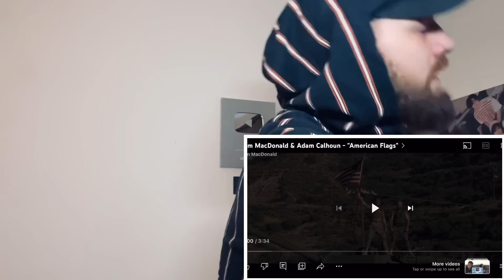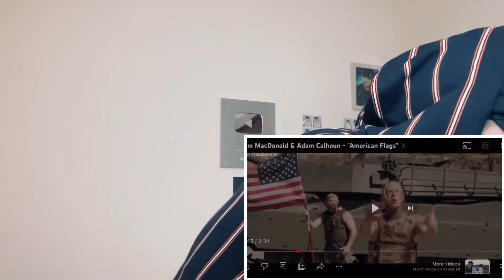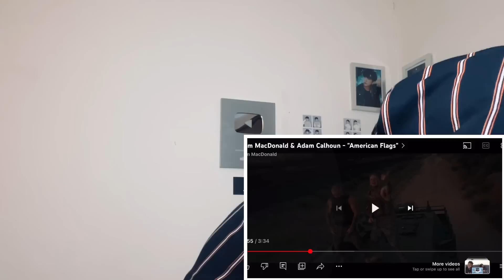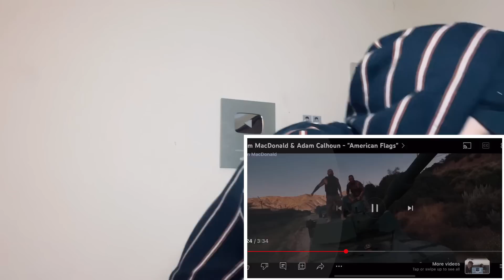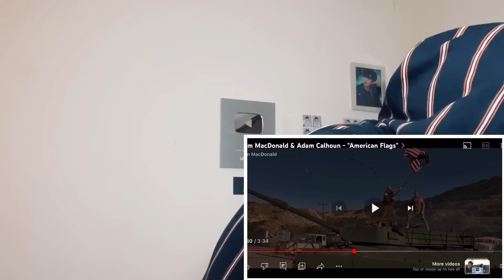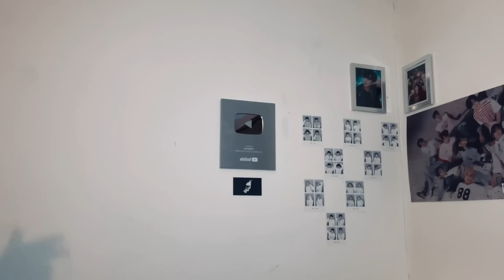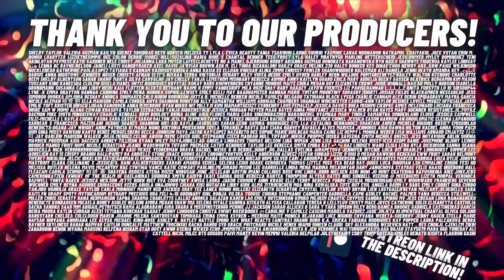TeddyGrey Reacts to 🇺🇸 Tom MacDonald & Adam Calhoun - "American Flags" | REACTION